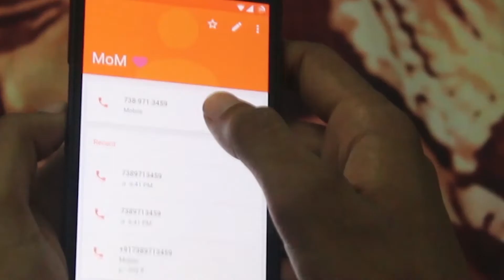MONSOON | Best things to do during Monsoon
This video depicts the best things you can do during this beautiful season of Monsoon !